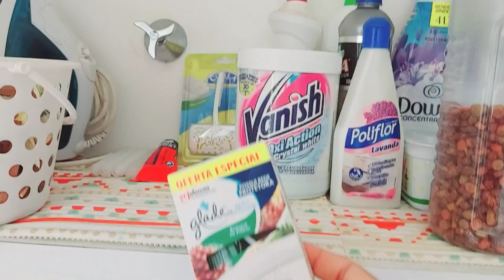FIZ UMA ARRUMAÇÃO NOS ARMARIOS DO MEU AP MUDEI TUDO VLOGS morandosozinha🏠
morandosozinha minharotinamorandosozinha FIZ UMA ARRUMAÇÃO NOS ARMARIOS DO MEU AP MUDEI TUDO VLOGS morandosozinha🏠organizaçaonosarmarios